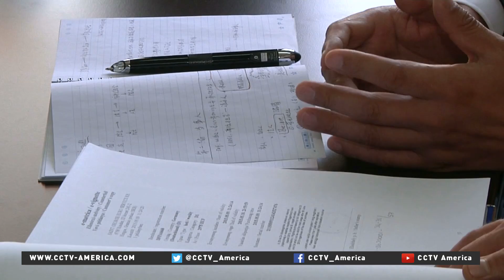The first China-built high-speed rail in Turkey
China boasts the fastest and longest high-speed railways in the world. And the world is taking notice. Turkey's Istanbul-Ankara high-speed railway was built by China. CCTV's Zou Yue filed this report.